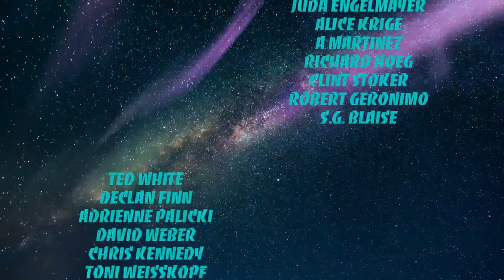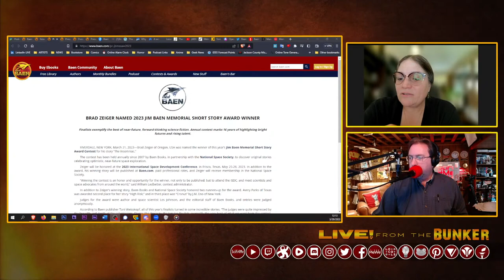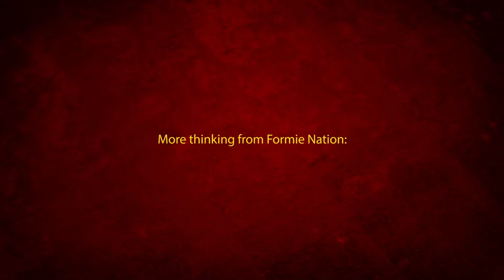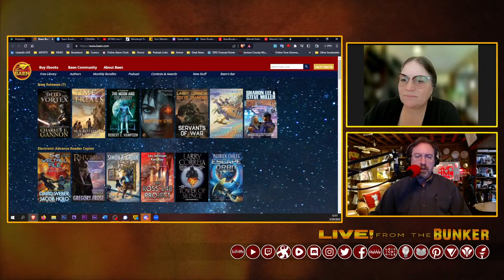Live From the Bunker 558: Baen's Barkeep | Guest Toni Weisskopf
She's the one who makes everything go. Publisher and editor Toni Weisskopf -- highly respected in the industry and frequently complimented for her work -- joins us once again to talk about the new plans over at Baen Books, the state of the Bar, and what their recently signed new authors bring to the table.